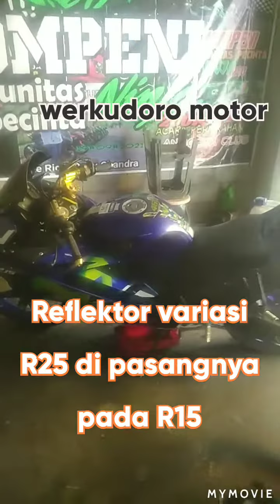R15 Di pasang Variasi R25 model Lampu Led Lebih Gahar.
tampilan lebih gahar ketika yamaha R15 mu di pasang variasi R 25 di padu lampu ledyg variasi nyalanya.